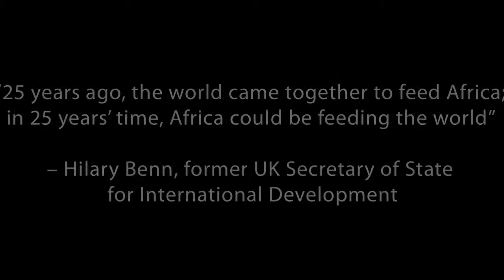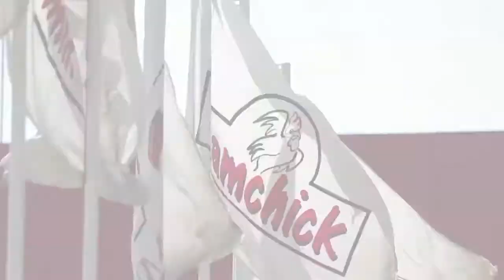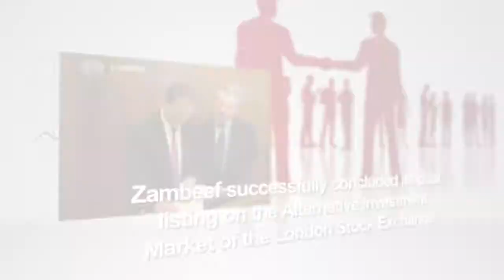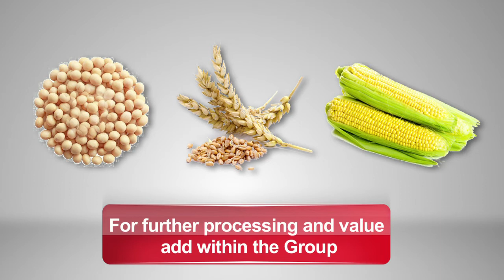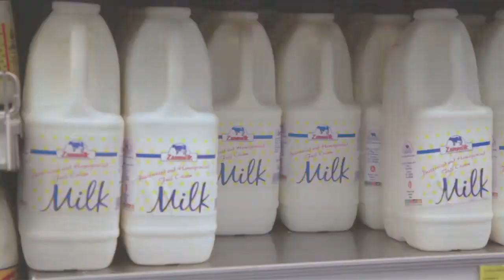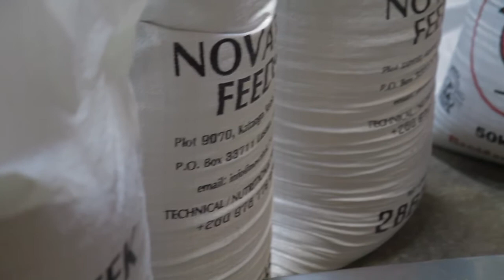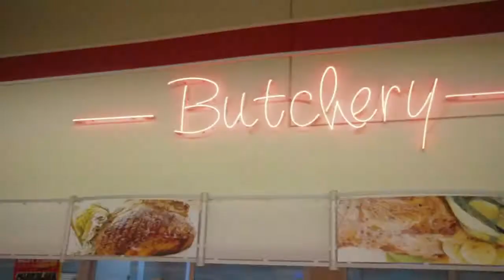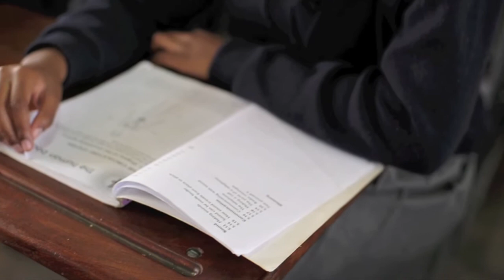Zambeef Corporate Video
Zambeef annual report 2012